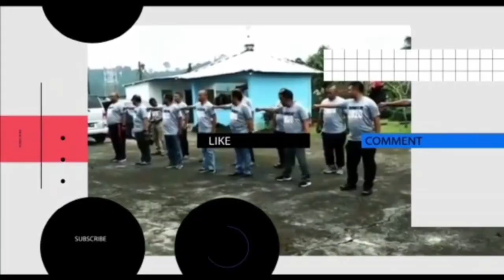Yaa Rabbi Barik Qasidah Rebana Dusun Sorikalai - STQ Desa Kole, Tahun 2022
KOMANDO CHANNEL

KOMANDO CHANNEL TERIMA KASIH